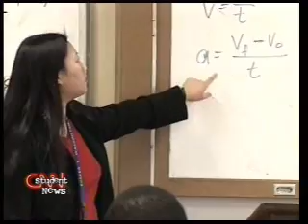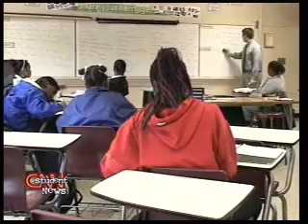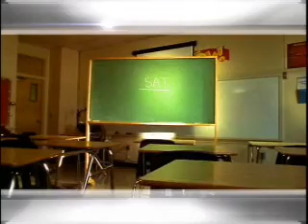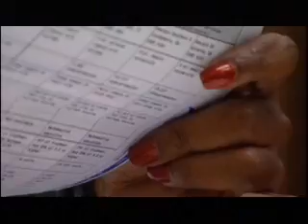CNN Student Bureau & XCU Documentary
CNN news package